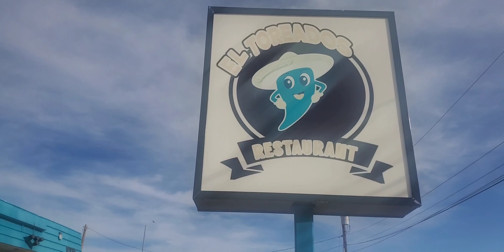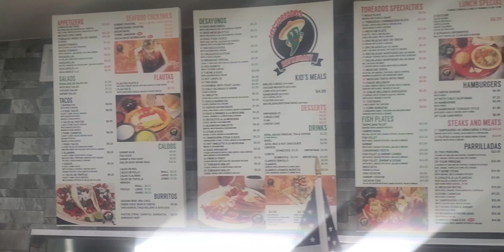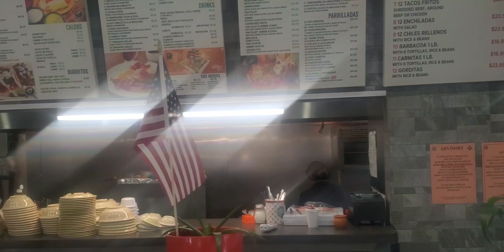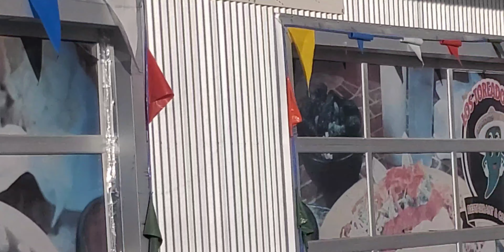It's TACO 🌮 TUESDAY Somewhere🇲🇽 The Best Tacos Northeast El Paso‼️tacotuesday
YoBoy_TJ_WitDa_Plug👌🏿👁 Coming @ You
L!ve & D!rect from The Great State of TEXAS. Where We Chunk Up "The✌🏿Deuz" and Say "Wut It Do" 🤘🏿Awlredy. Check Out My El Paso Texas LIFESTYLE Daily Vlog CARS, FOOD, FUN & LOCAL ENTERTAINMENT.

If you want to assist in My effort to bring Good Energy & Awesome Content to THE WORLD.